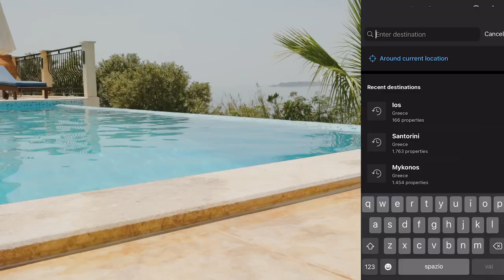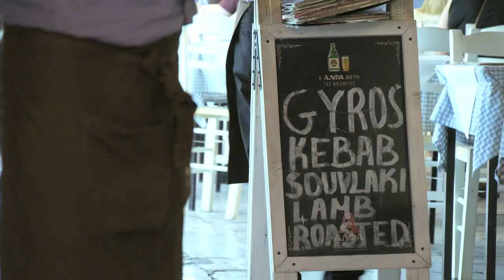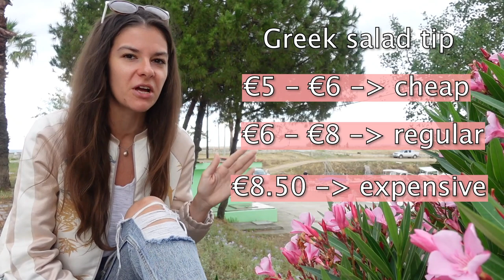HOW EXPENSIVE IS GREECE 2022 | Not what you expect!!! 🇬🇷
HOW EXPENSIVE IS GREECE 2022 ? I'll tell you how expensive is Greece and what to expect when visiting Greece in 2022! How expensive is food in Greece 2022? How expensive is accommodation in Greece? How expensive are different islands and what to expect when visiting Greece?

What will you see in this video, How expensive is Greece in 2022?

1) Intro - prices that you hear about in Mykonos, Greece but how expensive is really Greece?

2) Prices of flights to get to Greece

3) Accommodation prices in GReece
- medium range hotels
- budget-friendly hotels

4) Transport in Greece
- how expensive is it to rent a car in Greece?
- How expensive is the public transport in Greece?
5) How expensive is food in Greece?
- street food in Greece
- prices of food in restaurants

6) How expensive are the activities in Greece?

7) Tips for saving money when visiting Greece

Chapters in this video, how expensive is Greece 2022
00:00 - What will you see?
00:53 - Flights
01:31 - Accommodation
02:14 - Food
04:11 - Activities
05:34 - Tips for budget travel